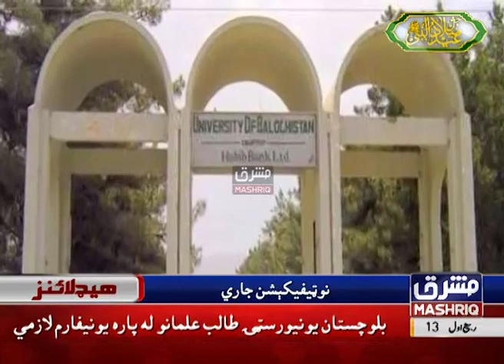Mashriq News Headlines 09:00 PM 10th-November-2019